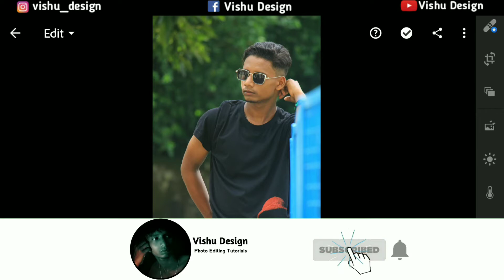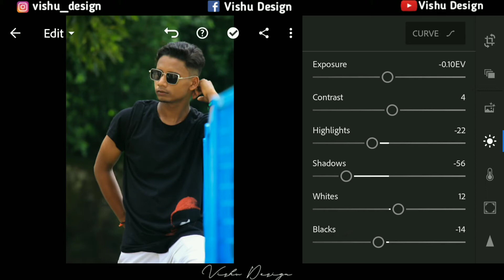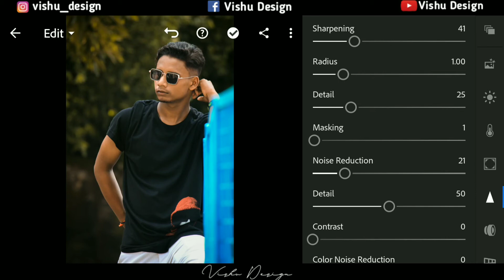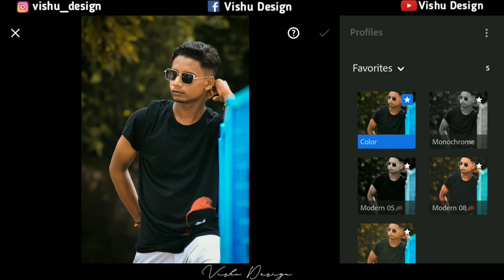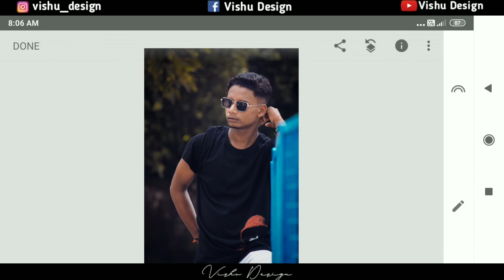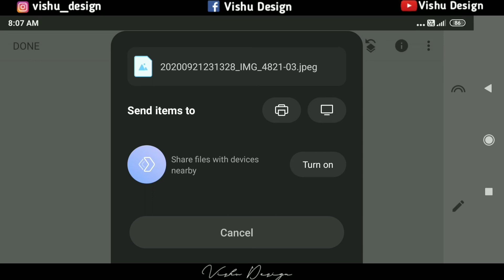Lightroom Mobile Professional Photo Retouching Tutorials / Lightroom Photo Editing - Vishu Design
KEEP SUPPORTING GUY'S TO YOUR BROTHER 🙏